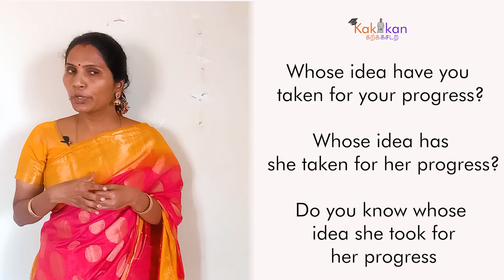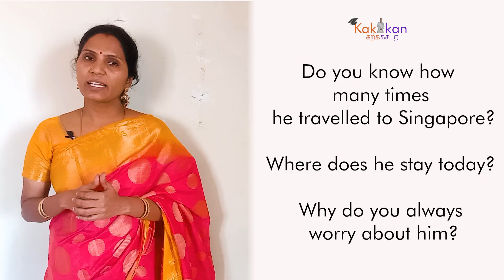நான் தெளிவாக பேசுகிறேனா? | Do I speak clearly? | FUS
To get Pdf material for Vocabulary and Frequently used Sentences